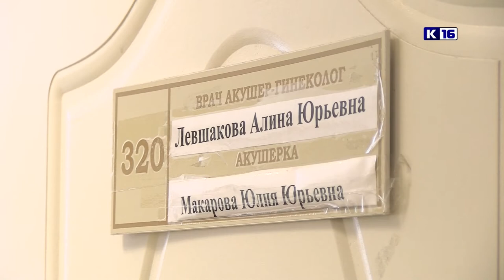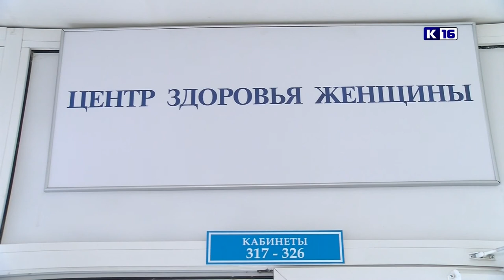Белые халаты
Клиническая больница №50 ФМБА России проводит конкурс историй о медицинских работниках. Саровчанам предлагают написать рассказ о медсестре, фельдшере или враче и о том, какую роль этот человек сыграл в жизни коллег или пациентов.